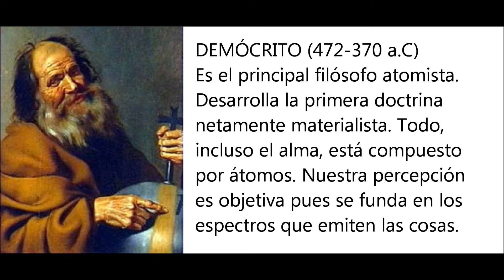LOS ATOMISTAS FILOSOFÍA DESENFADADA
"Filosofía para náufragos" cuenta la filosofía de un modo ameno y desenfadado.

En este video se explica el "atomismo", corriente de pensamiento que explicaba la realidad a partir de los átomos. Su representante más destacado fue Demócrito.